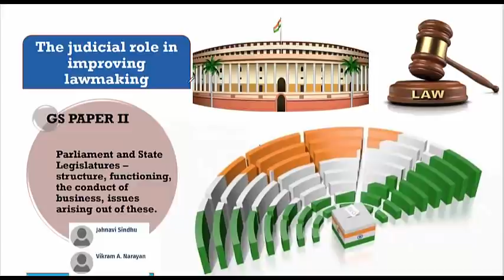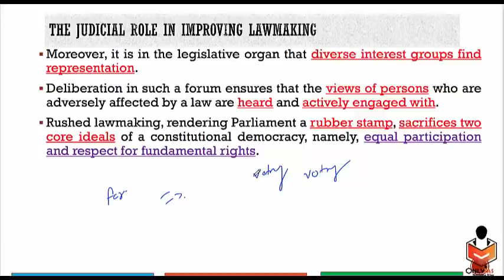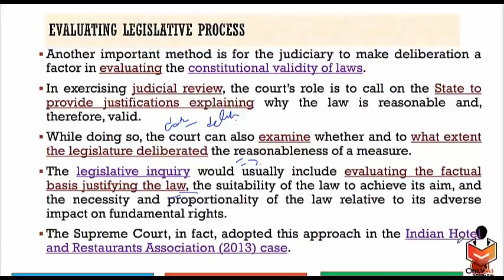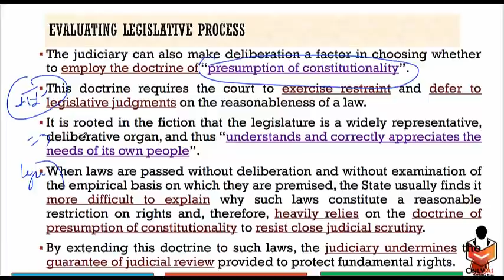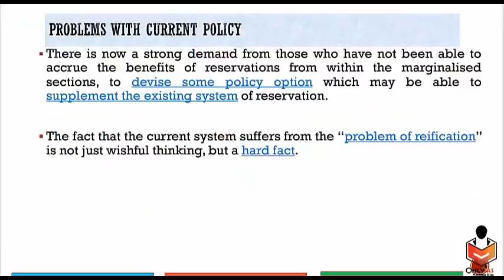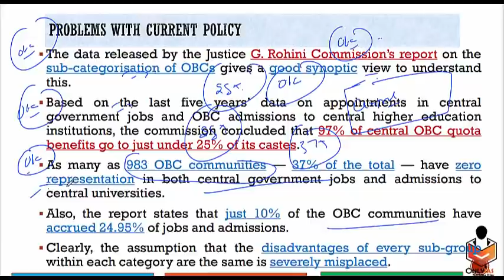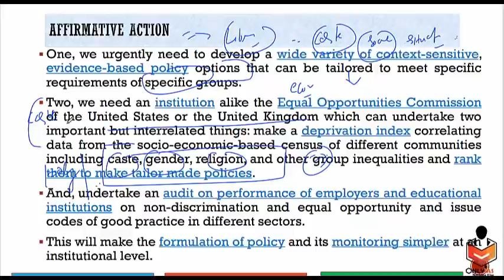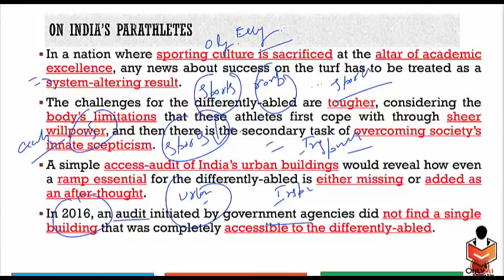6 September 2021, Editorial Discussion and News Paper analysis |Sumit Rewri|The Hindu,Indian Express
ear Future IAS
In this video, OnlyIAS team member will discuss 6_September_2021 Editorial Discussion.

Today's Topics

00:00 - Introduction

00:36 - Judiciary role in law making (GS Paper 2)

10:49 - Revitalization of India's reservation system ( GS Paper 2)

17:46 - Paralympics ( GS Paper 2 &4)

20:40 - Thank you 🙏